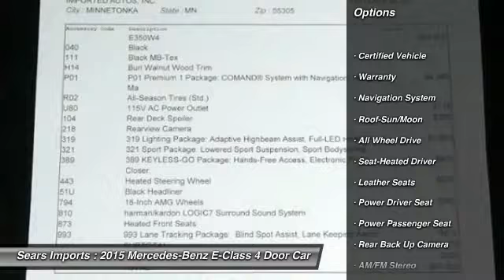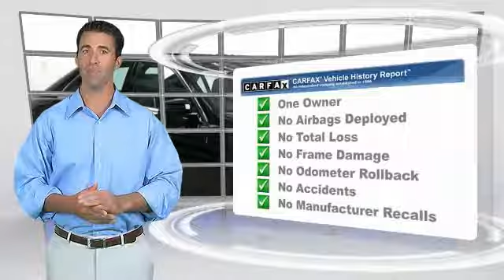2015 Mercedes-Benz E-Class E 350 Sport Minnetonka Minneapolis Bloomington,MN 24288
Sears Imports
13500 Wayzata Blvd

Mercedes-Benz Certified Pre-Owned means you get an additional 12 months Limited Warranty on top of the existing factory warranty, with unlimited mileage. We also do up to a 162-point rigorous inspection/reconditioning, 24/7 roadside assistance, trip-interruption services, and a complete CARFAX vehicle history report. It is nicely equipped with features such as Control Code, KEYLESS GO Package (Electronic Trunk Closer, Hands-Free Access, and KEYLESS-GO), Lane Keeping Assist Package Code, Lane Tracking Package (Blind Spot Assist and Lane Keeping Assist), Lighting Package (Adaptive Highbeam Assist and Full-LED Headlamps w/Active Curve Illumination), Mirror Package (Power Folding Mirrors), Premium 1 Package (COMAND System w/Hard-Drive Navigation, harman/kardon Logic 7 Surround Sound System, Heated Front Seats, Power Rear Window Sunshade, Rear-View Camera, SIRIUS Satellite Radio, and Split-Folding Rear Seats), Sport Package (Sport Body Styling, Sport-Tuned Suspension, and Two-Louver Radiator Grille w/Integrated Star), **CARFAX CLEAN TITLE**, **CARFAX ONE OWNER**, **MERCEDES-BENZ CERTIFIED PRE OWNED**, 18 AMG Twin 5-Spoke Wheels, 4MATIC, Black, Heated Steering Wheel, and Mercedes-Benz Certified.